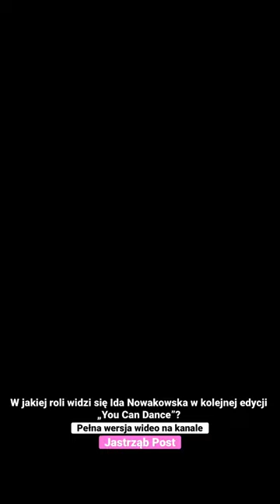W jakiej roli widzi się Ida Nowakowska w kolejnej edycji „You Can Dance”?